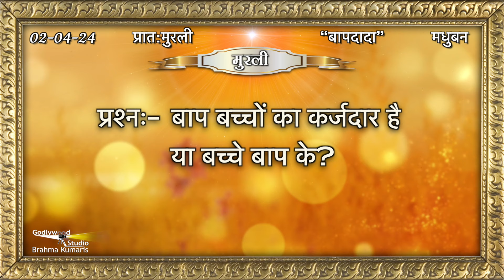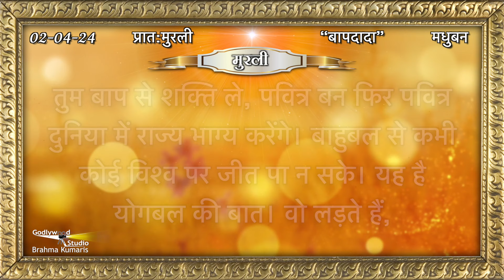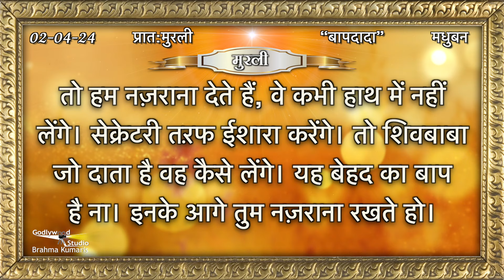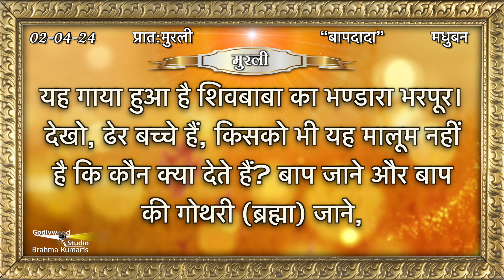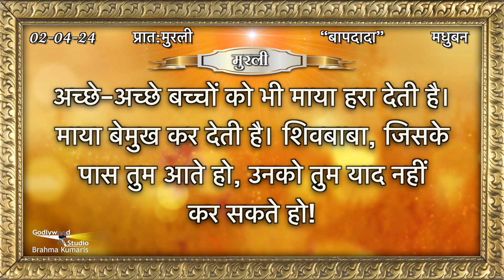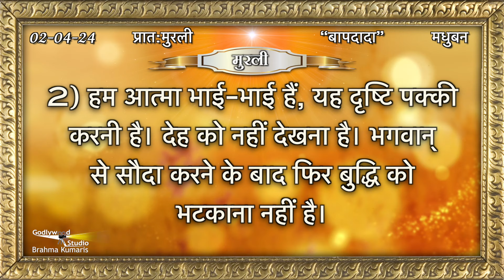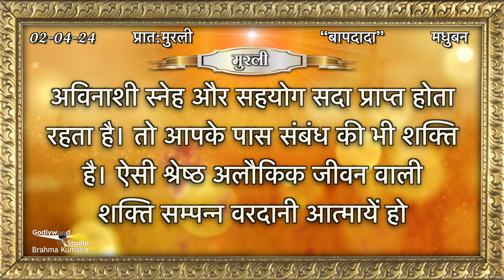Aaj Ki Murli | 02 April 2024 | आज की मुरली 01 April 2024 | Today Murli | Daily Murli with Text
02 की मुरली​​ || 02 April 2024

Aaj Ki Murli |  02 April 2024 | आज की मुरली   02 April 2024 | Today Murli | Daily Murli with Text ||

murali
murli today
murali murali
murli aaj ki
today murli
bk murli
brahmakumari murli
murali brahmakumari today
murali today

AajKiMurli​​ आजकीमुरली​​ # 02 April 2024 की मुरली​​ # 02 April 2024#aajkimurli

Organizer: Brahmakumaris